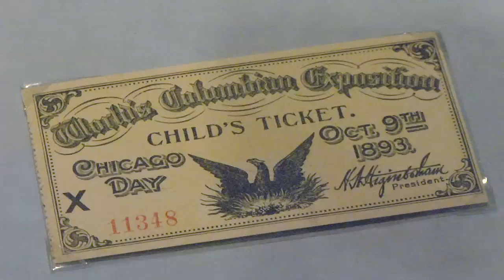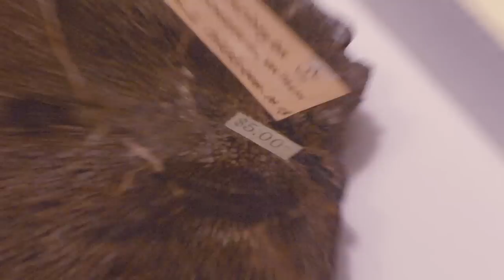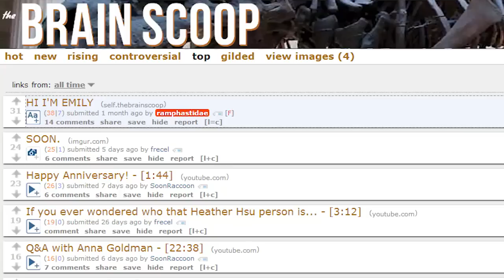1893 World's Columbian Exposition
Come visit the WCE before September 7th 2014 and check out many of these artifacts, and MORE! This episode doesn't even mention the mummies!

The Brain Scoop is written and hosted by:
Emily Graslie

Created By:
Hank Green

Directed, Edited, Animated, and Scored by:
Michael Aranda

Production Assistant:
Katie Kirby

Special thanks to Isabelle Heyward and Serri Graslie for helping with the script, and to Si Watson and Emily Ward for the use of the animated Ferris wheel at the end!

Photo credits:

[0:14]
The World's Greatest Dynamo. Interior of General Electric exhibit From Columbian Gallery: A Portfolio of Photographs of the World's Fair The Werner Company

[0:15] Electricity!
Administration Building at Night, from Electricity Building. Large photographic print from The White City (As It Was). Photographs by William Henry Jackson. World's Columbian Exposition 1893.

[0:19]
Ferris wheel, [called "Observation Wheel" at the Louisiana Purchase Exposition] and Falstaff Inn.

[0:20] The Ripe Fruit of Freedom. Liberty Bell made of fruit Interior of Agricultural Building From Columbian Gallery: A Portfolio of Photographs of the World's Fair The Werner Company

[0:50] Large colored "Map of the Exposition Grounds." from A History of the World's Columbian Exposition Held in Chicago in 1893. Vol. 1.

[1:10] Panorama of State Buildings, from North East." Large photographic print from The White City (As It Was). Photographs by William Henry Jackson. World's Columbian Exposition 1893.

[4:01]
Eskimos with Fair planners on dog sleds. World's Columbian Exposition, 1893

[4:01] Three Javanese dancers on a porch on a structure (building) at the Sundanese Pavillion (West Java) Village, Midway Plaisance at the World's Columbian Exposition. Several visitors to the Fair on right.

[4:48]
Image of Muff made from byssus of Pinna nobilis (lining and filling made of other materials) Late 19th century. ex Ward's Natural Science Establishment (received 1893). Catalog No. 2462 Family Mollusca Bivalvia Pteriomorphia Pinnidae Land Europe Italy Shire Apulia. Sometimes called "sea silk" it is excreted by mollusks

[5:59] Head and shoulders of model wearing "Chanticleer" hat of bird feathers
Library of Congress Prints and Photographs Division Washington, D.C. 20540 USA, LC-USZ62-61248

[6:03]
The Mammoth Crystal Cave. Diorama reconstruction exhibit Interior of Horticultural Building From Columbian Gallery: A Portfolio of Photographs of the World's Fair The Werner Company

As always, thanks to Andrés García Molero, Martina Šafusová, Evan Liao, and Seth Bergenholtz for translating the captions for this video!